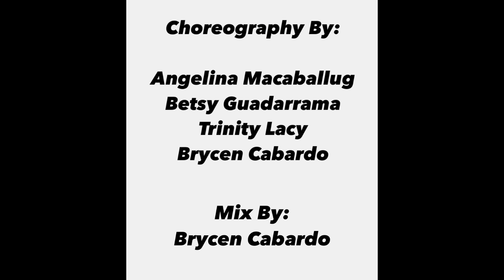NWCTA HHC Sadies Performance 2022-2023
Hello we are HHC Family bringing our Sadies Performance for 2023. Excuse the quality it was dark but we hope you enjoy and follow our instagram!

Family Ties - Baby Keem, Kendrick Lamar
Let Me Clear My Throat Instrumental - Dj Kool ft. Biz Markie & Doug E. Fresh
Fantastic Freaks At The Dixie - Fantastic Freaks
Poison(Remix) - Bell Biv Devoe
The Power - Chill Rob G
Every Little Step - Bobby Brown

Choreographers:
Brycen Cabardo
Trinity Lacy
Angelina Macaballug
Betsy Guadarrama